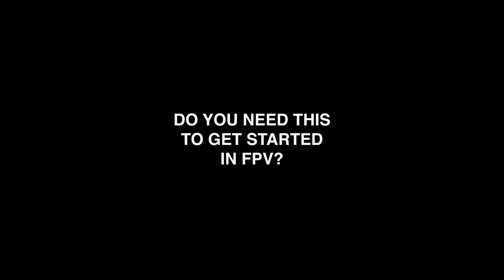HOW i learn FPV? LIFTOFF simulator Rates [Subtitles]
To start flying FPV drones, you only need a remote controller and a Liftoff simulator and practice flying on the simulator a lot. I'll show you how to calibrate the remote and your settings. Liftoff is a good simulator to start flying.
RC controller I am using
DJI FPV - Remote Controller 2

Thanks for the channel membership:
Pure RC
Quarry Crawler RC

Chapters:
0:00 What you need to get started FPV
0:18 You only need a remote to start FPV
0:43 Remote controller calibration in Liftoff
1:54 FPV drone camera angle
2:17 PID settings FPV Liftoff
3:04 How do I train to fly FPV
5:20 My main FPV drone simulator Velocidrone
6:00 TRYP FPV
6:45 At 5 FPV

MY SHOOTING GEAR: (Amazon Links)
Camera : iphone 11 (4K/60fps)
Gimbal : zhiyun smooth 4 (3-axis stabilization gimbal)
Big camer Sony A7C
My Mini Tripod

MY BUILD HARDWARE:
Xiaomi Mi Cordless Screwdriver